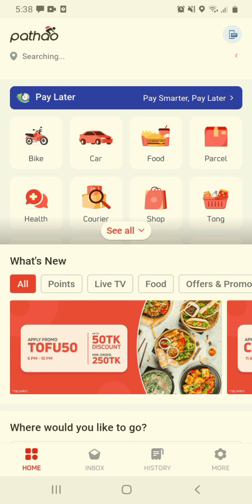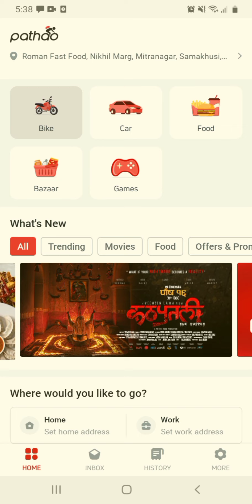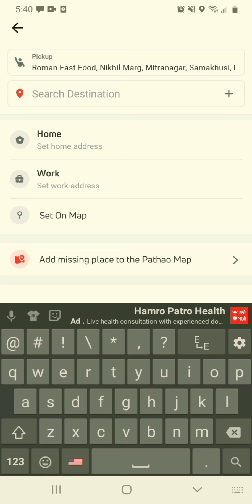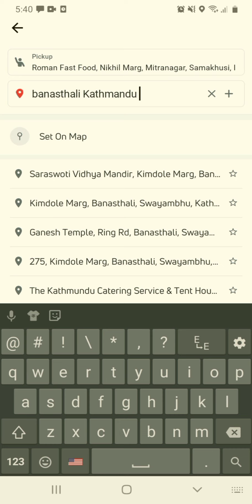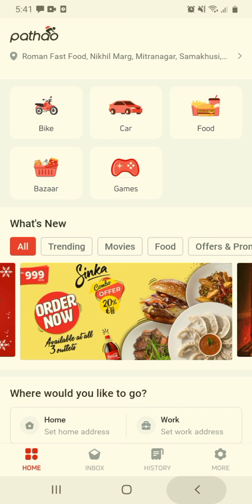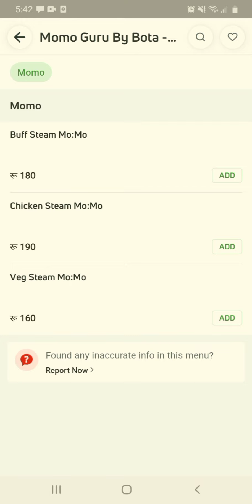How to register pathao app. Pathao app nepal maaa chalauni process. Your Destination select yourself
Pathao nepal.